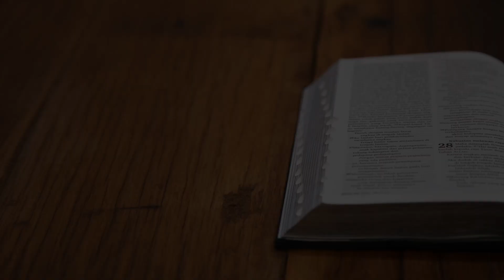Hikmat Siapa Yang Kita Pakai? - Sapaan Gembala GKI Manyar 7 Juni 2022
Kepintaran manusia, kecanggihan teknologi tidak akan pernah dapat menggantikan hikmat Tuhan.

oleh : Ibu Riescha Yoniarti